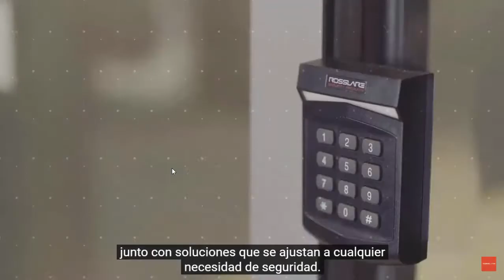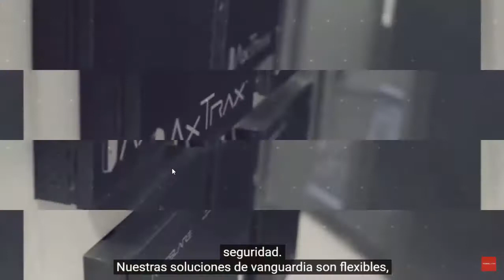Video Corporativo Rosslare - Subtítulos Español